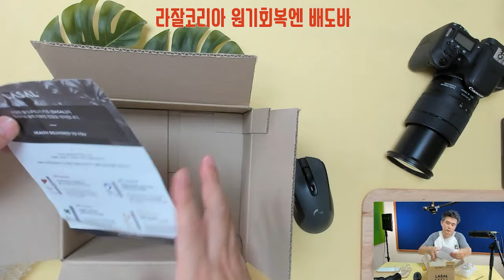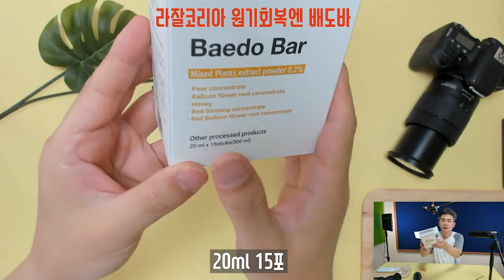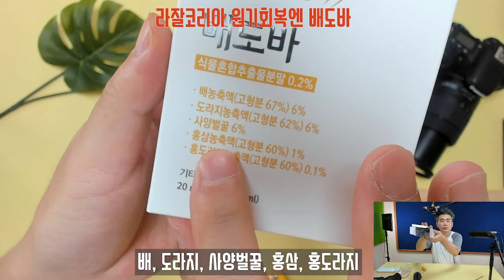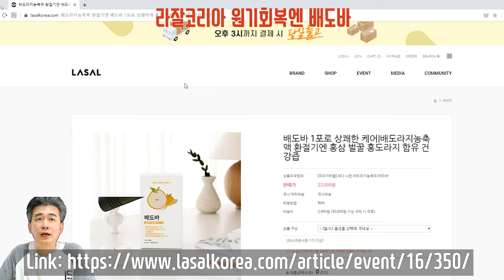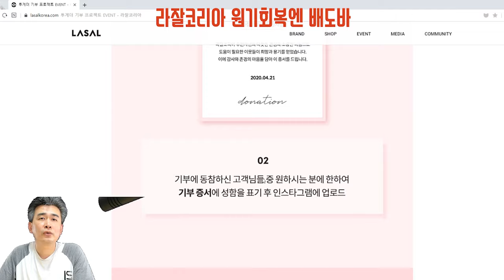라잘코리아 원기회복엔 배도바 배도라지스틱 제품리뷰을 해보았습니다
작업환경을 보면은 카메라와 조명이 있고 에어컨이 있습니다.

저는 에어컨 밑에만 있으면 목이 아프더라고요~

지금은 촬영을 하느라 꺼두었어요~
(마이크에 에어컨 소리가 녹음이 되어서요)

에어컨을 끄면 또 너무 더워요~

또 에어컨을 켜면 목이 아파요

목아플때 먹는 차

배와 도라지 입니다

그래서 주문을 했는데요~ 도착했습니다
같이 언박싱을 해보겠습니다~

라잘코리아

엽서 한장

라잘코리아의 잘나가는 제품 4종

간바 장바 양바 배도바

배. 도. 바

20ml 15포

1일 1회 1포

배, 도라지, 사양벌꿀, 홍삼, 홍도라지

홍도라지는 도라지를 9번 찌고 9번 말린것

구.증.구.포.

사포닌성분이 2~3배 증가

목아플때는 따뜻한 물에 타서 먹는게 더 좋아요~

따뜻한 물을 가지고 왔어요~

찐하네~확실히~

아까우니까~

홍삼맛도 나고 도라지, 배 맛도 나는데~

확실히 진해요~

김나는거 보이죠~

배도라지즙이니까 많이 맛이 달것이라 생각했는데 달지 않아요

건강한맛, 홈삼의 쌉싸름한 맛, 어른들 입맛

따뜻하게 먹으니까 좋은데요~

한약을 묽게 해서 먹는 느낌?

쌉싸름하면서 홍삼맛이 많이 나요~ 진해요~

뜨겁게 해서 먹으니 목이 보호되는 느낌~

차갑게 해서 먹는것도 보여 드리겠습니다

얼름 4개

스틱이 잘 따져요~ (이지컷을 잘 만들었어요)

아까우니까~

시원한 물

요로캐~

더울때는 냉으로 해서 마시면 더위도 가시고 좋아요~

기존의 배도라지즙(팩에 들은 제품)과는 많이 틀여요

홈삼과 홍도라지도 더 들어가서 좋아보이고~

간단하게 휴대하면서 쪽 빨아먹으면 좋아요~

라코님들과 한달 동안 투표해서 도움을 주고 싶은곳을 선정하여
매출의 5%를 기부하는 프로젝트, 간단하게 기부할 수 있어요

기부증서도 줍니다